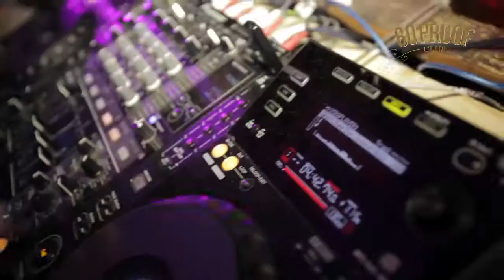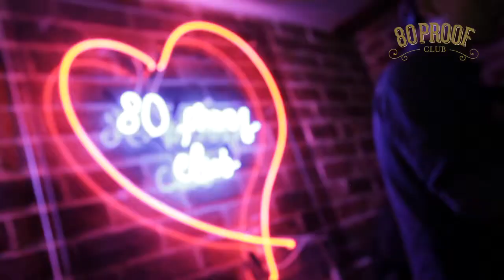80 Proof HD 720P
80 Proof Party (7 SEP 2013 )

80 Proof presents

Video by Jerome Yeum